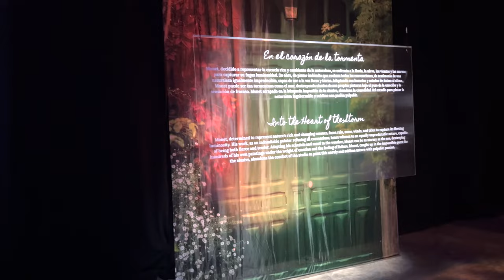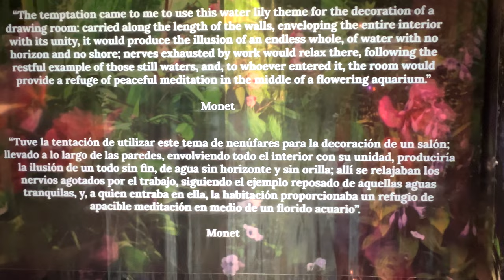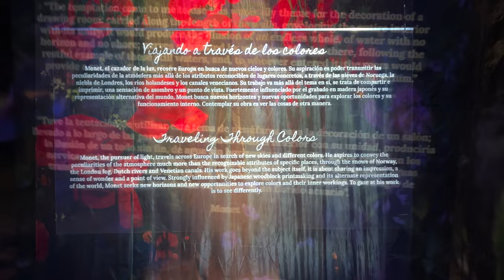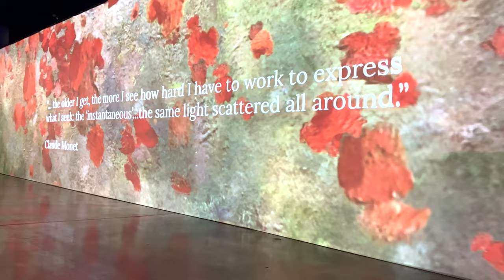A DAY WITH MONET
Take six minutes to relax and immerse yourself into the art and mind of Claude Monet. Not a word was spoken.

Music used under paid license by Artlist
"The Candle Goes Out" _ Anthony Vega